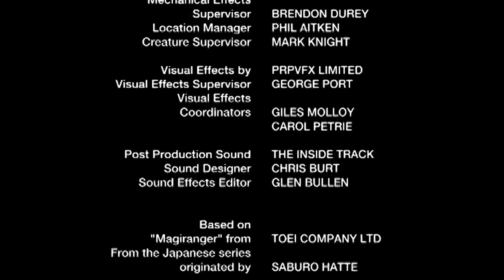POWER RANGERS MYSTIC FORCE E08 Full Episode ENG